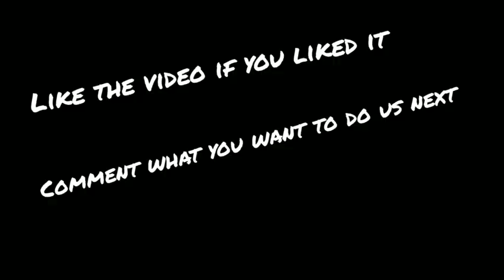Connaught place ||My Ear Piercing || During Covid-19 || Palika Bazaar || Be vloggers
Connaught Place is a frenetic business and financial hub, centered on a ring of colonnaded Georgian-style buildings with global chain stores, vintage cinemas, bars and Indian restaurants. Stalls at Janpath Market sell saris, embroidered bags and trinkets. The peaceful Sikh temple Gurdwara Bangla Sahib is known for its reflecting pool, and Jantar Mantar is a 1700s observatory with huge astronomical.

SONAM FASHION: Connaught Place,New Delhi,Palika Bazzar.